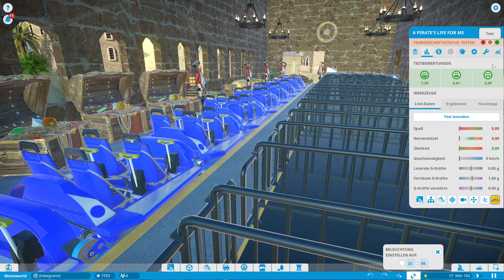Planet Coaster: Die ParkShow #87 - Movieworld! [LET'S SHOW] [PARKSHOW] [DEUTSCH]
★ Planet Coaster Let's Show Community Parks ★ #87
★ Schon wieder das Film-Thema? Jap! Aber dieses mal nicht gaaanz so nah an dem, was ihr euch vorstellt! Kommt mit in den 'Movieworld'-Park!